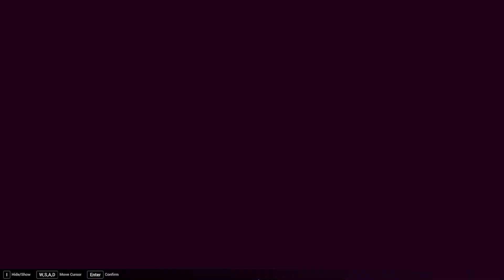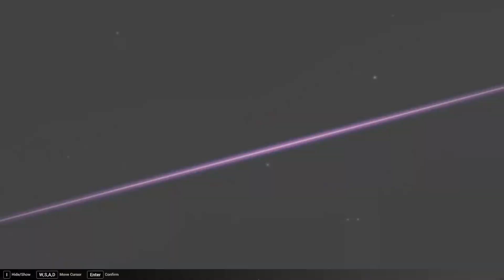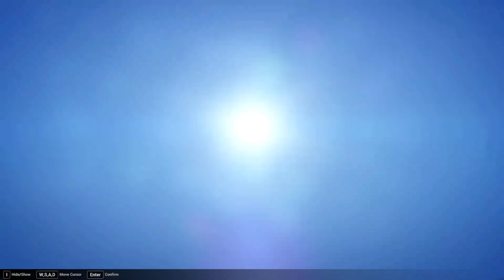[PC] Honkai Impact 3rd | Chapter VIII: Will of the Herrscher (2/2)